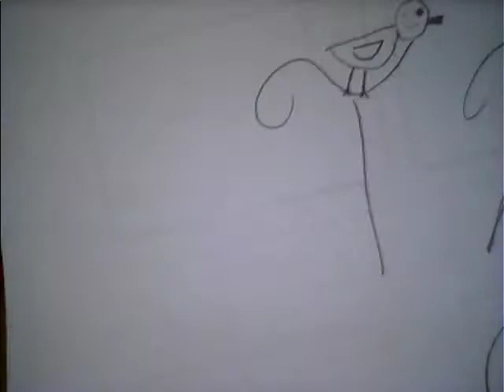Awesome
Summer Animation Camp